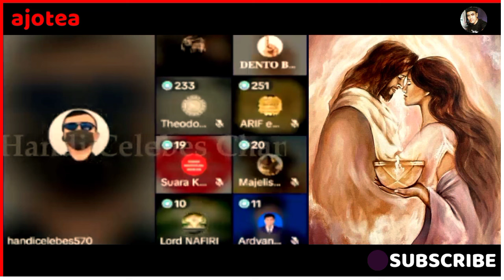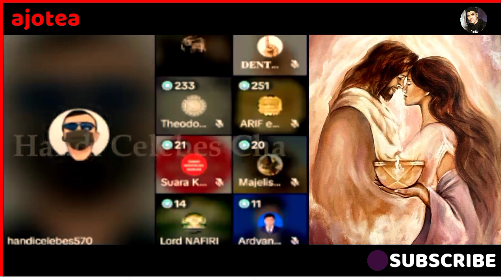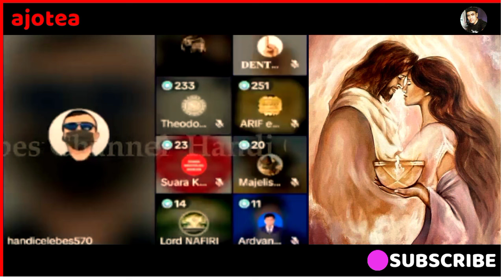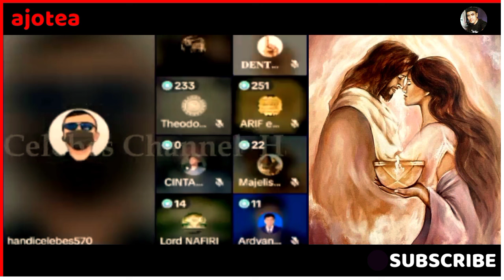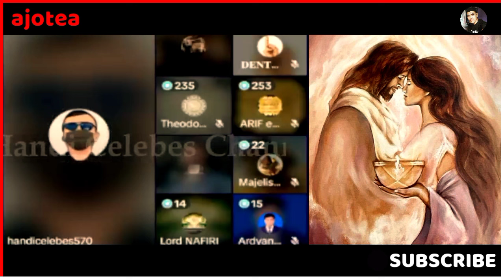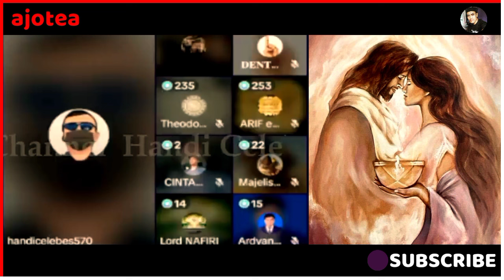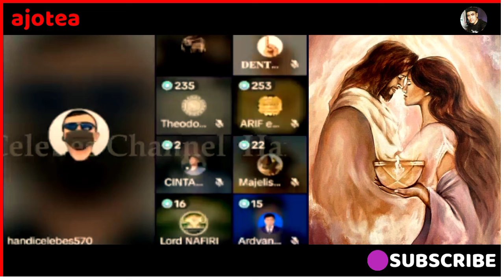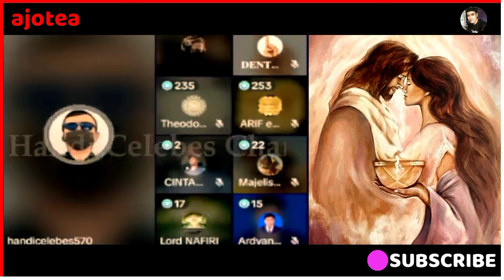Kehebatan Nabi Kristen Luga Tambunan Di kalahkan Kristen Lord Naviri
Kehebatan Nabi Kristen Luga Tambunan Di Kalahkan Kristen Lord Naviri, Simak Baik Baik Dalam Diskusi Ini Ada Seseorang Dari Protestan Semua Yang Bisa Mengalahkan Nabi Kristen Luga Tambunan Yaitu Lord Naviri, Gak Percaya? Mari kita Simak Baik baik, Dan ini adalah Ancaman Bagi Ketenaran Bang Luga Tambunan,

Oleh : Loga Ramin Torkian Feat Azam Ali

Judul : Dunya

Kehebatan Nabi Kristen Luga Tambunan Di Kalahkan Kristen Lord Naviri,Diskusi Santun, Diskusi Hebat Kristen Vs Islam,Debat Seru! Naviri Vs Luga, Perdebatan Panas! lord Naviri Vs Handi Celebes,Dialog Sengit Lord Naviri Melawan Islam,Diskusi Epik Kristen Vs Kristen,Debat Kristen Halu Vs Halu,Debat Agama Kristen, Sorga Dan Neraka,Debat Soal Mimpi Bertemu Yesus,Mimpi Di  akhir Zaman,Hayalan tingkat tinggi,Nabi Vs Lord,